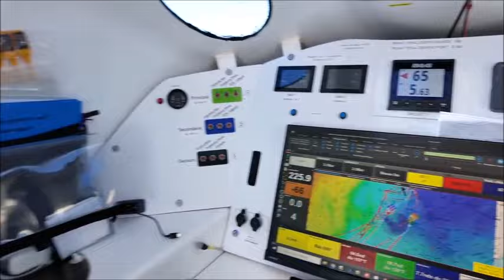J 3 Les images du bord résumé de la journée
Par ordre d'apparition Eric Péron sur Adagio, qui voit tout en bleu, Anthony Marchand sur Actual Ultim' 3 obligé de faire une marche arrière, Charles Caudrelier sur le Maxi Edmond de Rothschild, ou l'homme et la machine vont bien, mais qui peste d'être resté sans vent la nuit dernière et enfin Eric Péron de nouveau sur Adagio, qui nous fait profité des belles conditions de navigation, encore pour quelques heures.